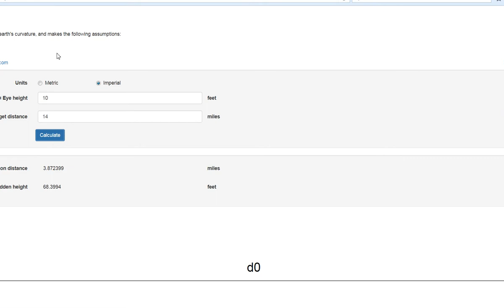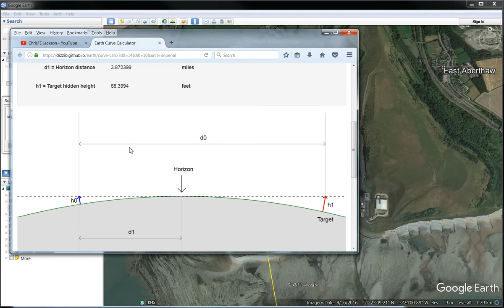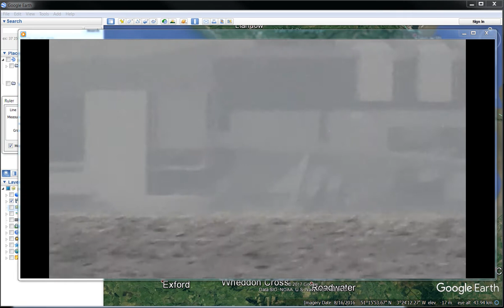Aberthaw Coal Power Station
View of the power station from Watchet harbour across the Bristol Channel 14 miles.